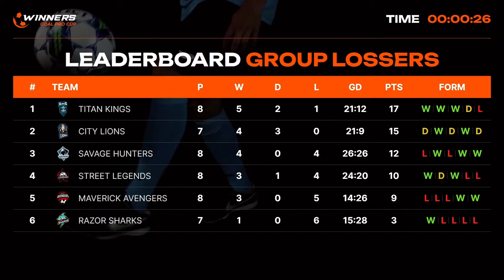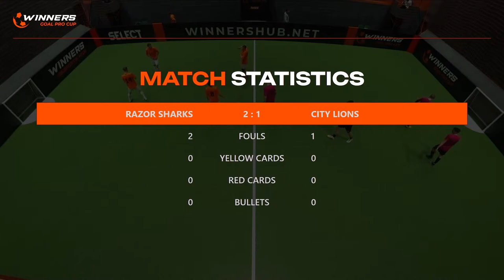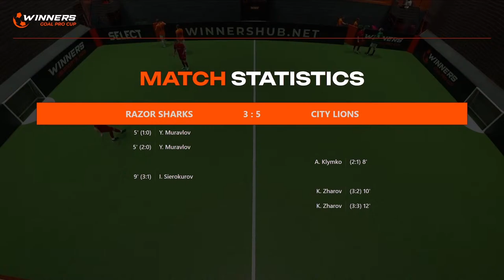Winners Goal Pro Cup. Razor Sharks - City Lions 22.03.24. Second Group Stage. Group Losers